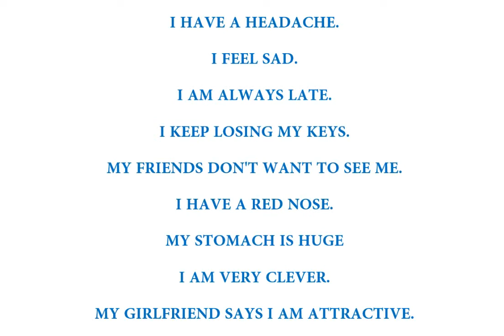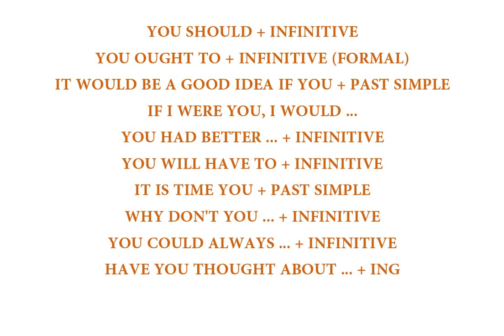Classroom Games (47) Good Advice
Excellent ideas for your teaching, games, activities and more.